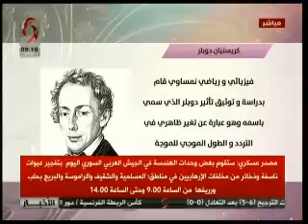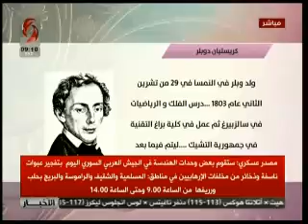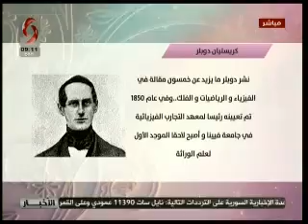صباحنا غير 2018/11/29 سلمى عودة & أريج فرزلي